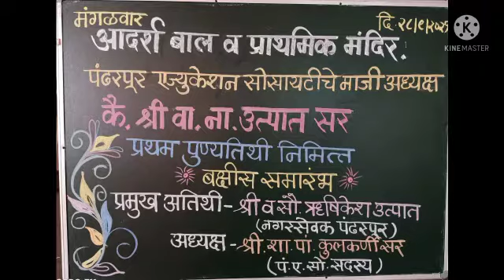कैवा ना उत्पात सर प्रथम पुण्यस्मरण दिन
Video from Maya Sangolkar